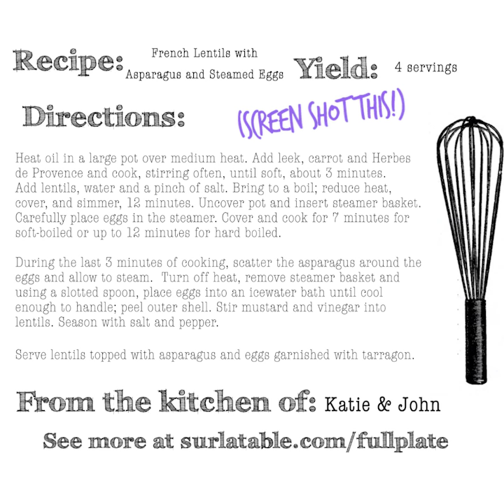Full Plate with Katie & John - French Lentils with Asparagus and Steamed Eggs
Watch as Katie Couric & John Molner invite Sur la Table national chef Joel Gamoran into their kitchen to help them learn how to make delicious, healthy dinners that suit their busy lives.

Perfectly steamed eggs give this one-pot vegetarian dish its creamy texture and rich flavor.